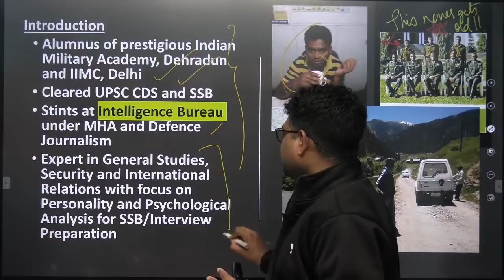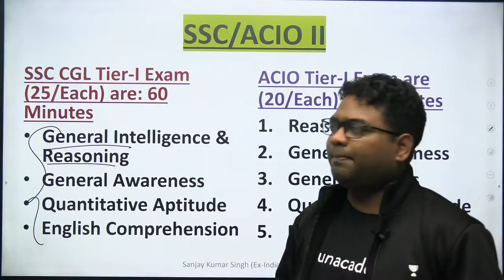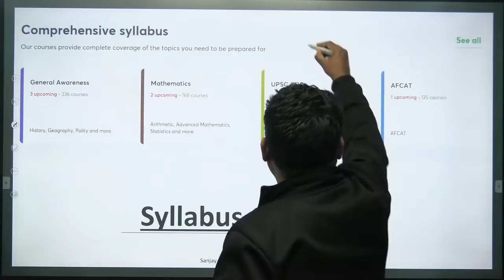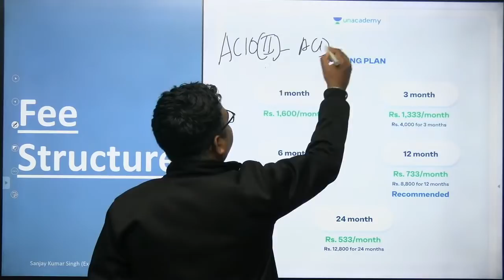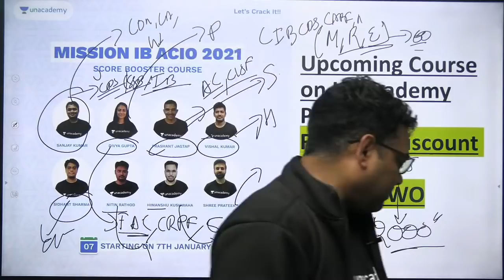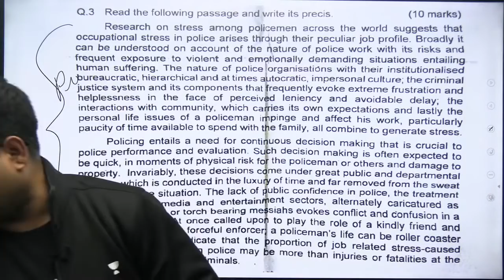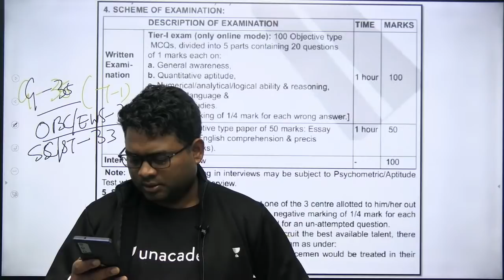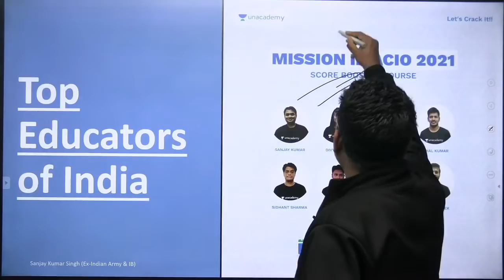Strategy & Doubts of IB ACIO Exam I by Ex-ACIO (II) Sanjay Kr. Singh | Shaurya aur vivek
Mission IB ACIO 2021: A Complete Score Booster Course by Ex-ACIO (II) & Unacademy Top Defence & Security Educators.

All the remaining course, which you are not able to see, would be visible by Today Night / 7th January, 2021 Morning, all the thigs would be visible.

Note: All the courses are being added, in 24 Hours, you will see all the courses.

Mission IB ACIO Batch Faculty:
• Sanjay Kr. Singh (Ex-ACIO (II) & Ex-IA)—General Knowledge, Computers & Current Affairs
• Sidhant Sharma Sir - English
• Ex-AC, CRPF, Divya Gupta Ma'am - Polity
• Vishal Kumar Sir - History
• AC, CISF, Prashant Jagtap Sir - Science
• Nitin Rathod Sir – Maths & Reasoning
• Economics - Himanshu Kushwaha Sir
Tier II (will be added later): Included in the course fee.
• Sanjay Kr. Singh (Ex-ACIO (II) & Ex-IA)— Essay, IR & Security, Social Issues, The Hindu

In this Video, strategy and doubts related  to ACIO and IB with Educator Sanjay k. Singh. This video is beneficial for all who want to join the world of Intelligence and also for  Defence & CAPF Aspirants such as  —UPSC CDS, CAPF, AFCAT, IB, RAW etc.

Topic: What is Kisan bill? | Agriculture Reform Bill 2020 | All you need to know | Shaurya Aur Vivek

Follow me on / For your queries (Regarding UPSC CDS and AFCAT, SSB and CAPF AC Preparation):
Unacademy Plus: shorturl.at/qvKW6
Download the Unacademy Learning App here: shorturl.at/bpPR4